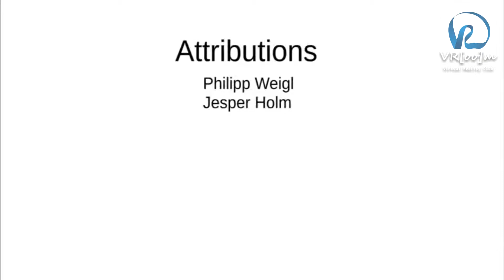VR Gallery ТРЕЙЛЕР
Have you ever had the desire to walk around in your own personal photo gallery? Or do you simply want to experience your vacation photos when they tower a skyscraper? VR Gallery enables you to explore your images in virtual reality, providing an immersive experience like no other.

У вас когда-либо было желание побродить по своей личной фотогалерее? Или вы просто хотите рассмотреть свои фотографии отдыха, когда они выстраиваются в небоскреб? VR Gallery позволяет вам просматривать ваши изображения в виртуальной реальности, обеспечивая захватывающие ощущения, как нигде больше.